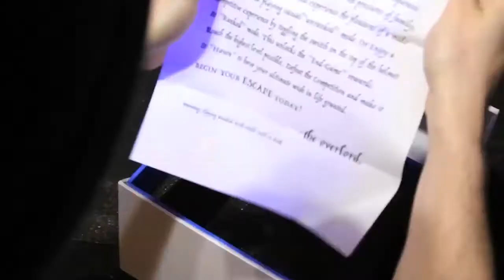McJuggernuggets' My Virtual Escape Official Trailer | Season 1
My Virtual Escape - A troubled teen named Isaac struggles to find meaning in his life until he comes across a cutting-edge Virtual Reality Helmet called: "E.V.E".